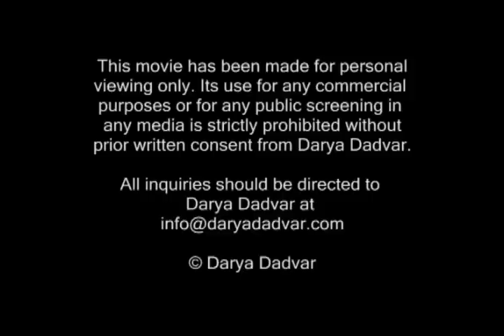یاد من کن دلکش - Yade man kon 2007 - دريا دادور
Yade Man Kon mon amour
اجرای جدیدی از ترانه یاد من کن، به یاد زنده یاد دلکش